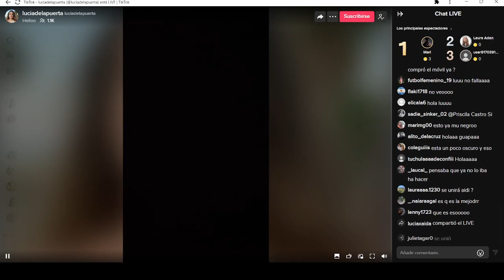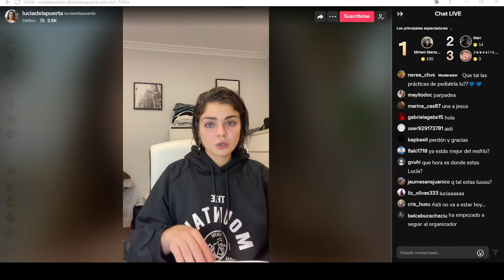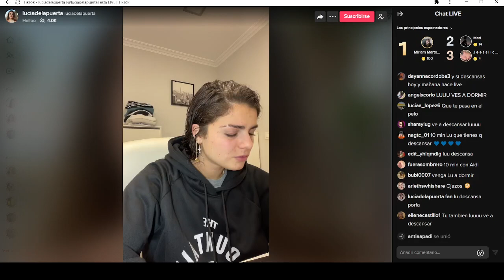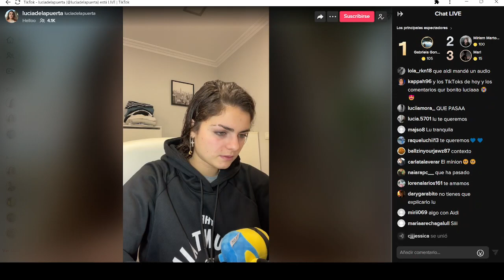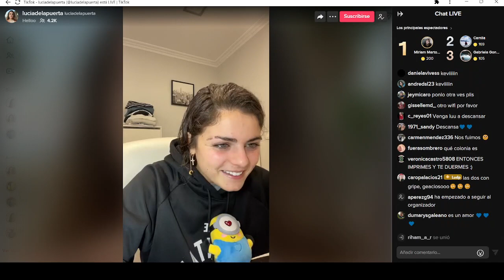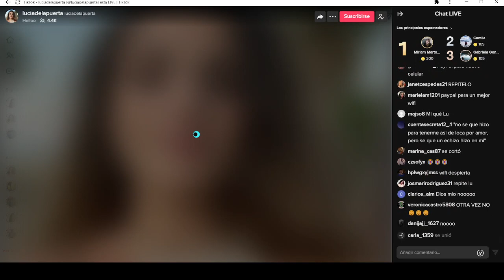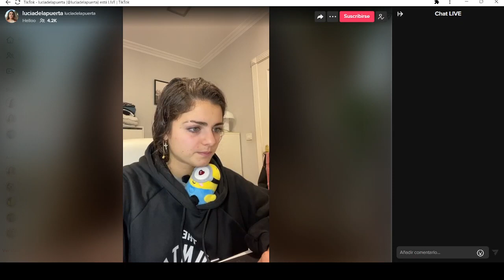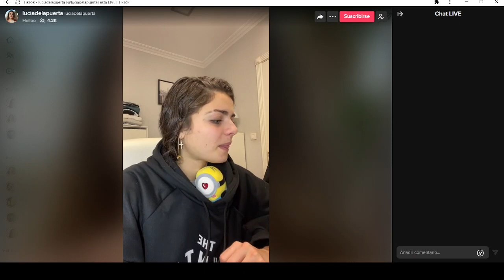Tercer directo de Lucia 17/10/2022 (Completo)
Tercer directo de Lucia de la Puerta del día 17/10/2022.